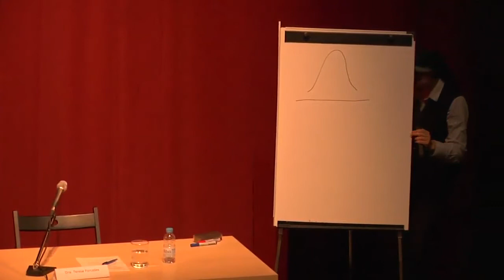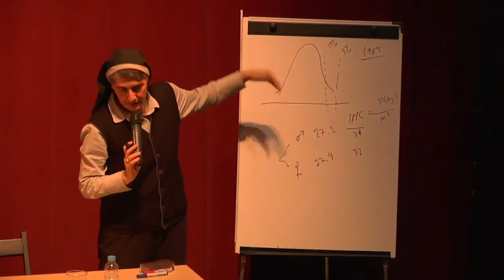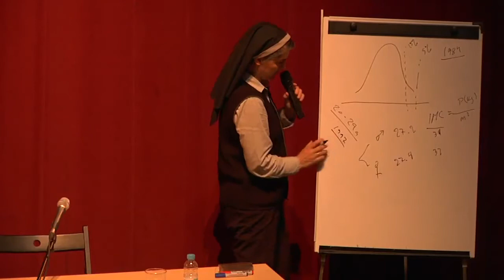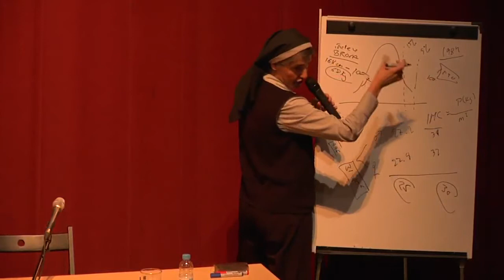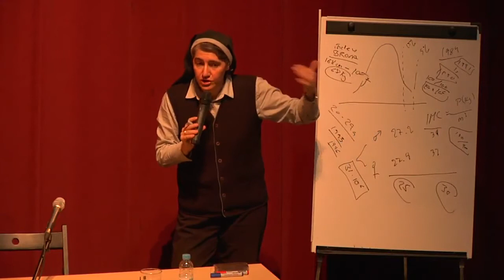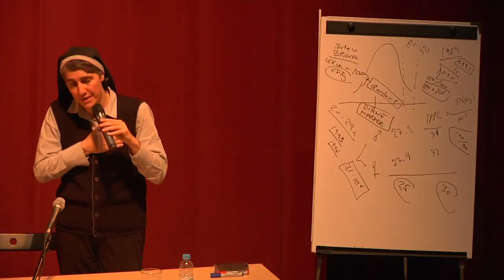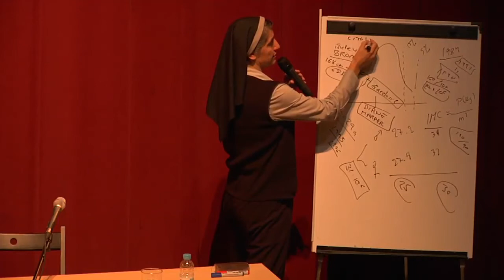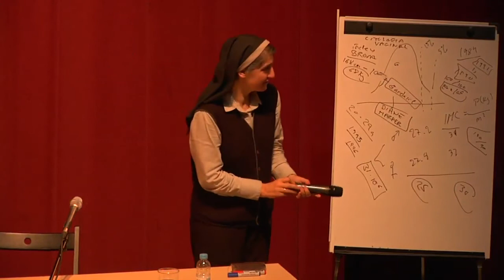Teresa Forcades "La medicalització de la societat"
Conferencia realitzada el 2 d'Octubre del 2012 al Teatre Municipal "El Patronat" a La Garriga